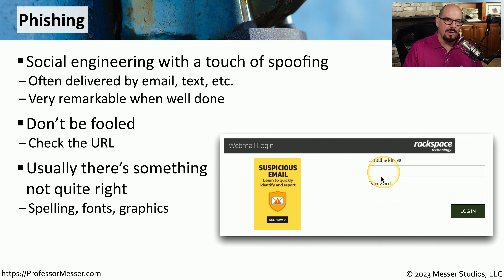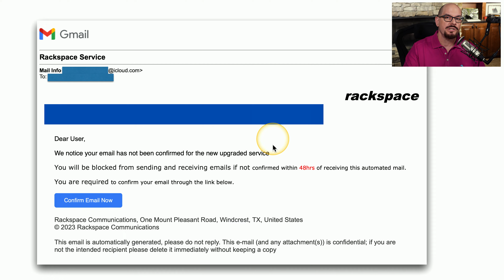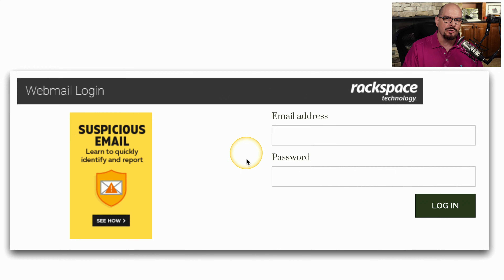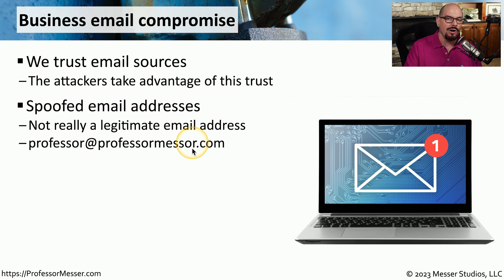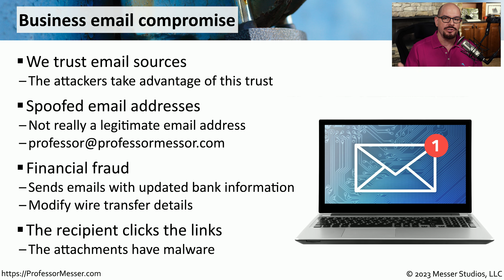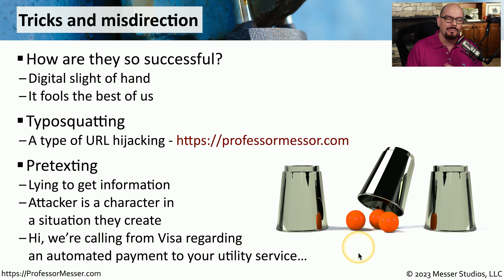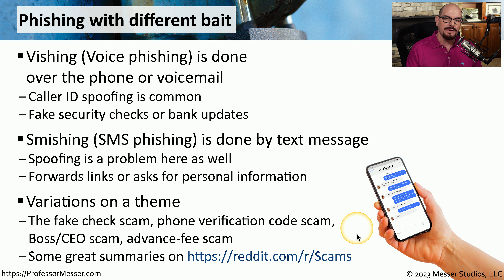Phishing - CompTIA Security+ SY0-701 - 2.2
Phishing continues to be a popular method of network infiltration. In this video, you'll learn about different phishing techniques, and I'll demonstrate a real-world example from my email inbox.